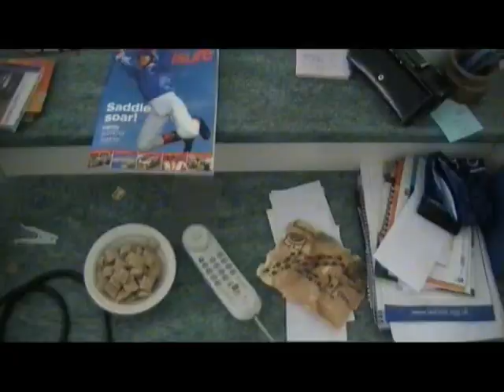Indiana Pwns And The Kingdom of The Golden Banana!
This is Indys long lost adventure which you, yes, you ,person sitting at home watching, gets to control! Just sit back watch and make sure you keep Indy alive!!. No Pressure

Starring
Indiana Pwns- Jack Pollington
Nerd - Jamie Houlcroft
Karate Man - Alex Melvin
Harry Potter As Himself
Scottish Ninja 1 - Matt Lochrich
Scottish Ninja 2 - Nathan Pryor
Yugulpps Vodggar -Nathan Pryor
Rapping Ghost - Nathan Pryor
Pirate Guard - Olly morrison
Parrot - Jesse Welch-bains

Man thats a lot of characters...